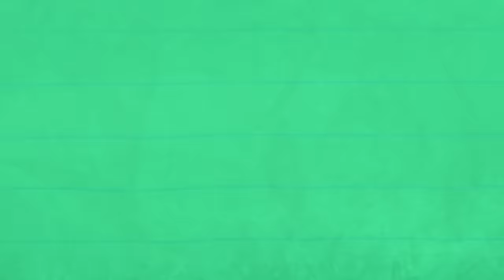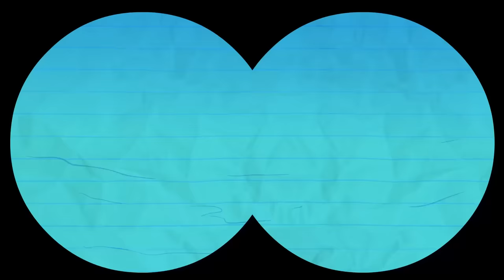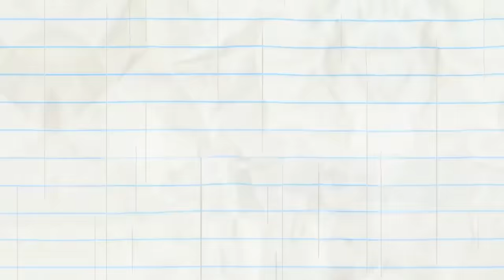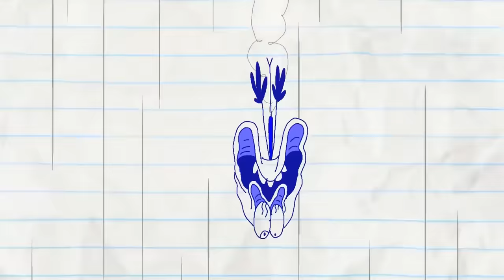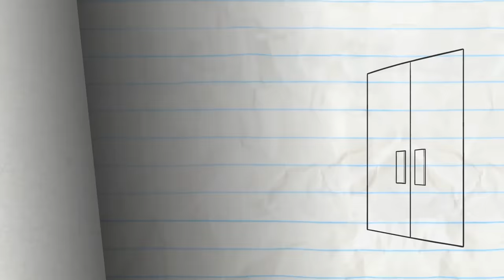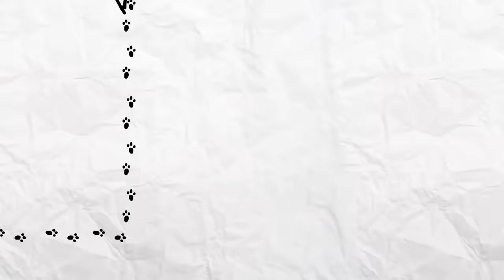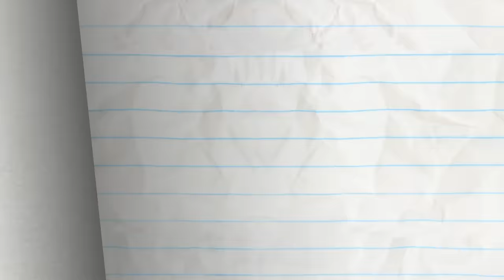Pencilmate's SUNNY SIDE! -in- "Been There Sun That!" Animation | Cartoons | Pencilmation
Learn to DRAW Pencilmate and friends!

2:53 - IT'S A CARD KNOCK LIFE

5:34 - A LEAGUE OF THEIR GNOME

8:29 - SPLASH ATTACK

10:27 - BOSSED IN SPACE

13:18 - ALL THAT LITTERS IS NOT GOLD

14:52 - SCRAMBLED LEGGS

17:50 - COUCH SURFING

19:36 - HOLE IN NONE

21:45 - NO FUN IN THE SUN

24:13 - THE TELL TALE ART

26:29 - CAT ME IF YOU CAN
A little cheeky kitty is driving our detective crazy.

27:29 - TV TRAUMA
Pencilmate and Mini Mate fight for the remote control until they become the stars of their own very funny show.

CREDITS FOR BEEN THERE SUN THAT!

Producer, Story, Script, Storyboards, Palette, Backgrounds, Voice Characterization & Animation Revisions - Brien Hart
Lead Animation & Inbetween Animation - Alexander Aranzamendez
Sound Design - Joseph Vnuck
Animation Revisions & Compositing - Mike Campbell
Coloring - Kendra Mayne